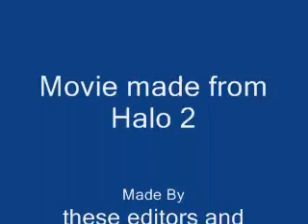SNIPER XD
watch it and find out